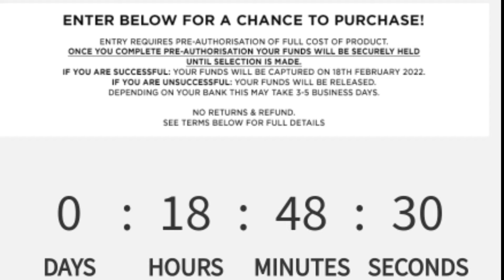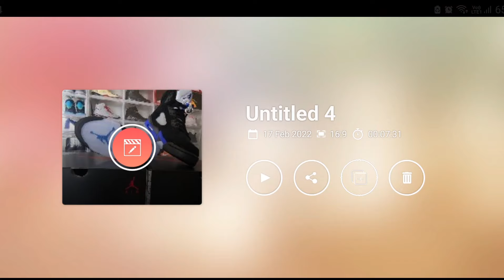Jordan 5 Retro "Racer Blue" / Unboxing #8 Early Release!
Check out 'Jordan 5 Retro Racer Blue', available at S$300 on Carousell

First teased at the tail-end of June 2021, the Air Jordan 5 “Racer Blue” has finally emerged via official images ahead of its February 12th release date.

Reminiscent of the mix one would get when combining the model’s famed “Stealth” and “Oreo” colorways, the upcoming sneakers indulge in a mostly “Black” suede construction. Signature mesh profile windows and reflective tops of tongues deviate from their stealthy surroundings in shades of silver, with the latter components also featuring detailing in the titular “Racer Blue” tone. Jumpman logos on the spine employ a slightly-lighter variant of the aforementioned blue, while midsoles and branding visible through the semi-translucent tread revert to a rich shade reminiscent of “Royal”-colored Air Jordans of yesteryear.